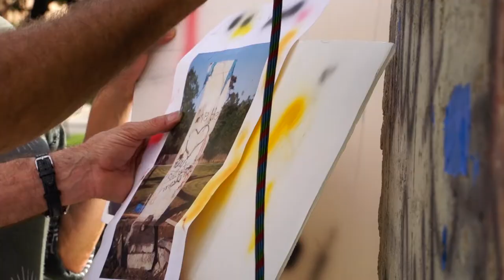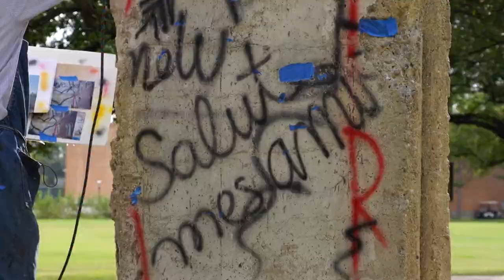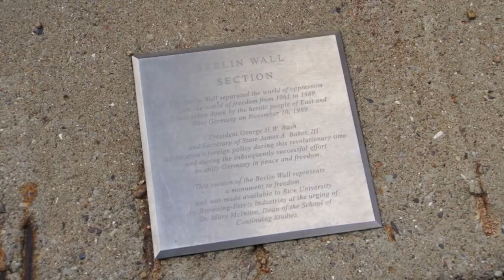James Baker explains restoration of Rice University's piece of the Berlin Wall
Graffiti is not the sort of thing you would think about preserving.  But what if that graffiti was from a historical moment in time that many current college students were not alive to see?

The Berlin Wall fell in 1989, and Rice University's Baker Institute has been home to a section of the Berlin Wall since 2000. Over the years the original graffiti on Rice's Berlin Wall monument has faded.  Art conservators are periodically hired to restore the original messages from the peaceful reunification of Germany.

Standing 14 feet high and weighing over two tons, the steel-reinforced concrete slab was donated to Rice by Browning-Ferris Industries of Houston.  The monument was removed from the section that separated West Berlin's Frohnau District from the East German district of Oranienburg.